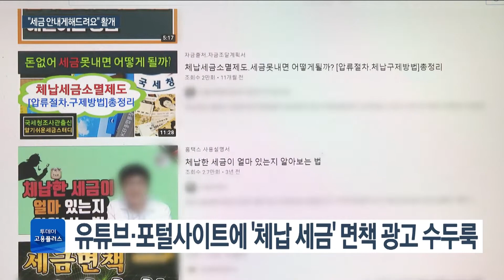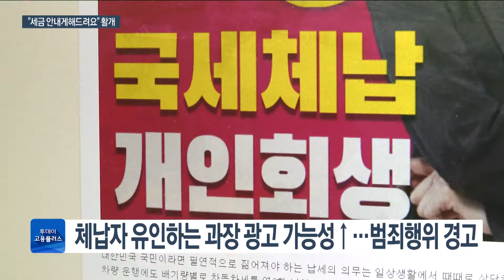넘쳐나는 체납 세금 면책 광고…단속 않는 국세청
요즘 인터넷 포털사이트나 SNS에 밀린 세금을 면책해주겠다는 광고를 쉽게 찾을 수 있습니다. 체납액의 시효를 소멸시켜 세금 안 내게 도와준단 건데, 현 시스템상 거의 불가능한 얘기입니다. 그런데 이를 단속해야 할 국세청은 손을 놓고 있는 상태입니다.